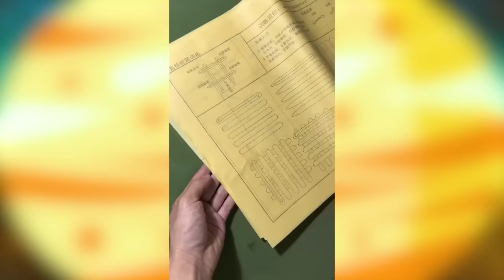เขากลิ้งถังโค้กลงบันได มันจะแตกหรือไม่? (รวมคลิปความพึงพอใจ)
ถังโค้กนี้จะสามารถกลิ้งลงบันไดไปไกลแค่ไหน และถังจะแตกหรือไม่ ไปลุ้นกันครับ